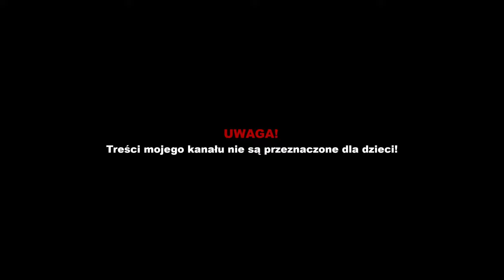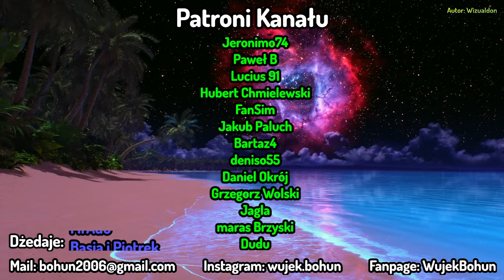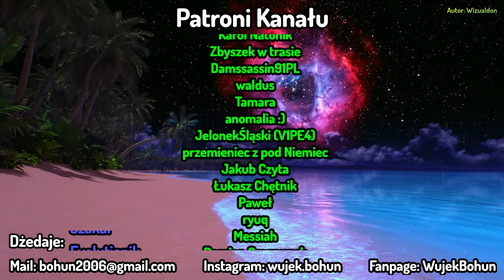LIVE | American Truck Simulator - #119 "Kansas" Early Access!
📢Informacje o grze:
👉 Wersja gry:  1.49.x.xs (Press)
👉 DLC Mapowe:  Arizona | Nevada | New Mexico I Oregon | Washington | Utah | Colorado | Montana | Texas | Oklahoma | Kansas
👉 DLC Warsztat:  Wheel Tuning Pack | Steering Creations Pack | Special Transport | Heavy Cargo Pack | Classic Stripes Paint Job | Pink Ribbon Charity Pack | Forest Machinery | Dragon Truck Design Pack | Cabin Accessories | wszystkie DLC obejmujące malowania na ciężarówki.

⚠ POSTANOWIENIA OGÓLNE:
👉 Staraj się nie używać języka wulgarnego (tak, wiem że czasami trzeba) gdyż cały Twój komentarz zostanie automatycznie ukryty.
👉 Staraj się zachować poprawną pisownię. Pamiętaj o tym że „jak się piszesz , tak Cię widzą” (przerobione przysłowie) więc pozostaw po sobie miłe wspomnienie.
👉 Masz do mnie pytanie na czacie? Super! Miej jednak na uwadze że mogę pominąć Twoje pytanie bo; po prostu go nie zauważę, nie będę miał czasu by na nie odpowiedzieć, nie będę się czuł kompetentny do udzielenia odpowiedzi na Twoje pytanie, zadałeś/aś nieklarowne pytanie, zawsze staraj się zadawać pytania pełnym zdaniem.  Pytania techniczne zadaj w komentarzach a nie na Topczat.

⚠ REGULAMIN:
👉 Moderatorzy mojego kanału są uprawnieni do działań dyscyplinarnych w przypadku naruszenia jakiegokolwiek punktu regulaminu. Uprawnienia te dotyczą usuwania komentarzy, chwilowego wyciszenia agresora a w skrajnych przypadkach, mogą nałożyć BAN. Nie oznacza to jednak że moderatorzy mają władzę absolutną, jeżeli chcesz odwołać się do działań administracji, udokumentuj swój argument (zrzut ekranu+opis sytuacji) i napisz do mnie na skrzynkę mailową.
👉 Traktujemy się z szacunkiem, to całkowicie wyklucza mowę nienawiści (hate) w stronę gości mojego kanału oraz jego administracji. Jeżeli chcesz wyrazić swoje niezadowolenie, pamiętaj o tym że istnieje coś takiego jak konstruktywna krytyka (kulturalny język pozbawiony negatywnych emocjonalnych wypowiedzi, zazwyczaj powstałych na skutek uprzedzeń). Nie będzie również tolerowany język nienawiści w stronę osób nieobecnych na LIVE, person publicznych jak i indywidualnych.
👉 Nie używaj CAPS LOCKa, pamiętaj że pisanie z dużych liter oznacza KRZYK który jest wrogiem miłej atmosfery, nie psujmy sobie dobrej zabawy.
👉 Stosuj maksymalnie 3 emotikony na jeden wpis na czacie. Pamiętaj! Nadużycie emotikon w jednorazowym wpisie na czacie, skutkować będzie chwilowym wyciszeniem a w sytuacjach nagminnych nawet BANem.
👉 Zakaz reklamowania (linkowania, pozycjonowania, autopromocji) kanałów, blogów oraz portali bez mojej zgody! W sieci znajdują się treści z którymi nie koniecznie chciałbym się identyfikować. Tym działaniem zamykam również furtkę dla twórców którzy wykorzystują tego typu sytuację do promocji własnych treści, totalnie ignorując cały wkład i zaangażowanie twórcy danego kanału. Pamiętaj również że kolekcjonowanie subskrypcji tym sposobem tak naprawdę upokarza, więc potraktuj to jako przysługę ze strony administracji mojego kanału.
👉 Autorzy komentarzy typu „Sub za Sub”, „Założyłem się z kolegą że nazbieram SUBów…”, „Pierwszy… Drugi…Trzeci…” zostaną potraktowani chwilowym wyciszeniem z usunięciem komentarza. Pamiętaj, dla mnie nie ma znaczenia czy jesteś pierwszy na moim kanale czy setny, ważne że jesteś i nie wyróżnię Cię za te pierwsze miejsce.

⚠ Szczegółowe informacje o grze dostępne będą w tym miejscu, po zakończeniu transmisji na żywo